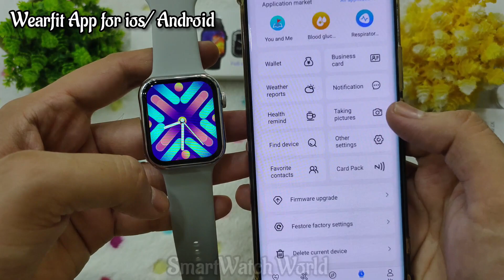X7 Plus Better Than HW7 Max ? | StainLess Steel Body | 1.92' inch OLED Always On Display | COD Avai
Here you will get all amazing unboxing products like apple smartwatches and Airpods high quality ✅ Trusted Sellers ✨

Cash on Delivery also Available all Over India.
Description :-⤵️

STAINLESS STEEL BODY WITH AMAZING EDGE TO EDGE DISPLAY

*THE  MOST POWERFUL  WATCH EVER*

 *MODEL : X7 PLUS*

*BEST DISPLAY EVER❣️*
*HUGE  5-7 DAYS  BATTRY  BACKUP*
NFC  WORKING EDGE  TO EDGE  DISPLAY  WITH  AWESOME  TOUCH

 EXCLUSIVE  FEATURES

✅ Built-in Speaker and Microphone
✅1.92 inch Touch Screen, 320*380 resolution
✅ 250mAh Battery, Wireless Charging
✅Customize Watch Faces, 4 Menu Styles
✅Heart Rate and Blood Pressure Monitor
✅Multi-Sport Modes
✅IP68 Waterproof
✅Wallet Function And Business Cards
✅Multifunction NFC, Voice Assistant

*DETAILED  FEATURES*

▪️Scroll Working
▪️ Set wallpaper from online portal
▪️Best in class oxygen sensor
▪️Free replacement of size straps, configuration Standard Apple straps
▪️FULL Touch screen
▪️2.5D Globoidal Capacitive Fully-Fitted Touch Screen
▪️Bluetooth push
Short Message Wechat QQ News and other client information timely reminder
▪️Support
Body temperature monitoring
▪️Immunity monitoring
▪️Language pack
▪️Resolution 320*380
▪️HD watch faces
▪️Waterproof IPX68 Class
▪️Standby time 7 days
▪️Magnetic case charger
▪️Supports GPS
▪️Calender
▪️Bluetooth 4.5
▪️Sedentary remimder
▪️Alarm
▪️Supports
Remote photography
▪️Burglar alarm
▪️All push notifications

licence
If you want to use this song Vishmak - Blessing [NCS BEST OF] in your project you must copy & paste this into your description: